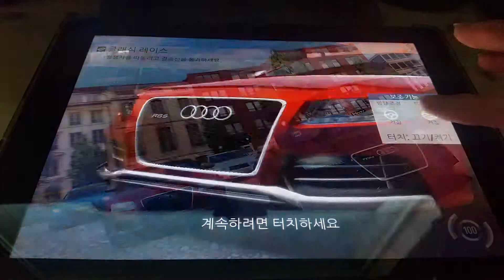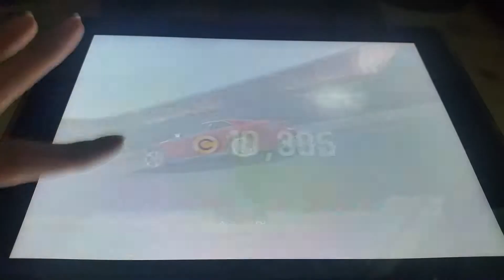Gt Racing 2 Real Car Experience Team Versus Fun (숲속의 동창회) Part 31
Gt Racing 2 Real Car Experience Team Versus Videos
-car used:Audi RS5 Coupe
-track:Sunrise Ruins
-Team Verus is a type of event which teams compete to get in the top 3 who gets ultimate rewards. Everytime you win a rival team's record you get 50 or 100 points according to the difficulty. In this race I use a 380cp Class B Audi RS5 Coupe to race a 390cp Class B Mitsubishi Lancer Evolution X GSR. This race has been won owing to the RS5's superb performance.